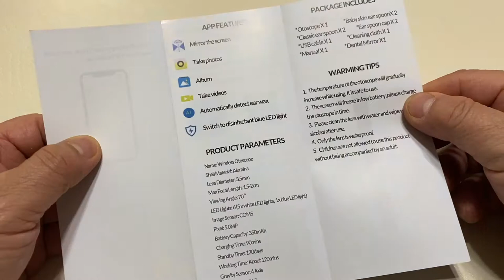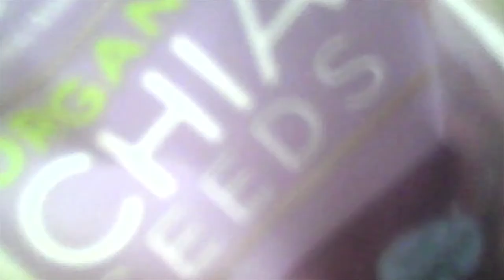Xtellar 5MP Wireless Waterproof Endoscope, Earwax Removal Tools, Ear Cleaner with 6 Light LED, Ear S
Xtellar 5MP Wireless Waterproof Endoscope, Earwax Removal Tools, Ear Cleaner with 6 Light LED, Ear Scope
- WiFi ear scope
- USB charging